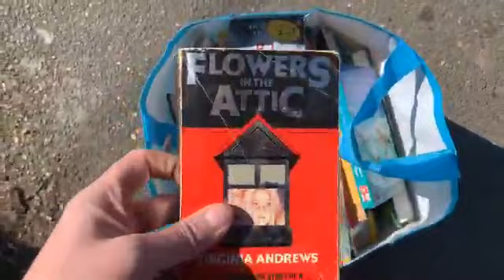Jaywick free books to keep occupied during coronaviris